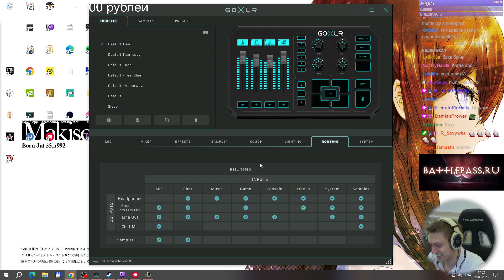Из топ-8 в победку на 6 задирах и ранних легах! | Teamfight Tactics #18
Вытаскиваем катку удачной переобувкой!